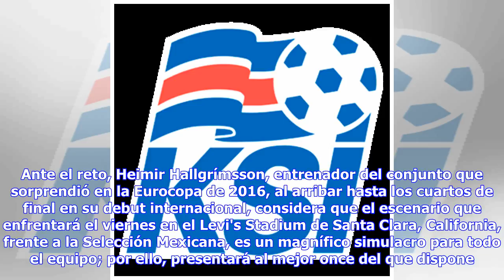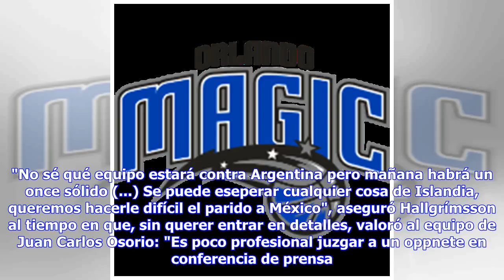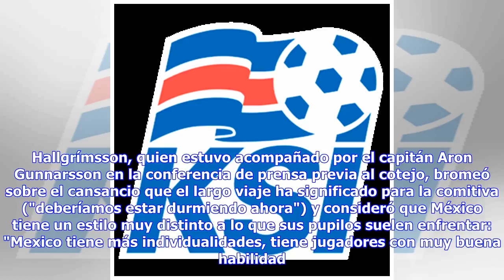Noticias de última hora | "Queremos hacerle el partido difícil a México"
Islandia se presentará en la Copa del Mundo por primera vez en su historia. Ante el reto, Heimir Hallgrímsson, entrenador del conjunto que sorprendió en la Eurocopa de 2016, al arribar hasta los cuartos de final en su debut internacional, considera que el escenario que enfrentará el viernes en el Levi's Stadium de Santa Clara, California, frente a la Selección Mexicana, es un magnífico simulacro para todo el equipo; por ello, presentará al mejor once del que dispone. El debut contra Argentina, e...